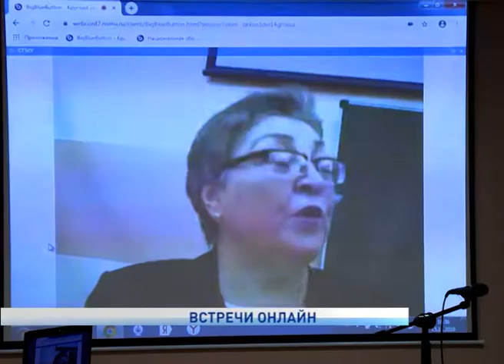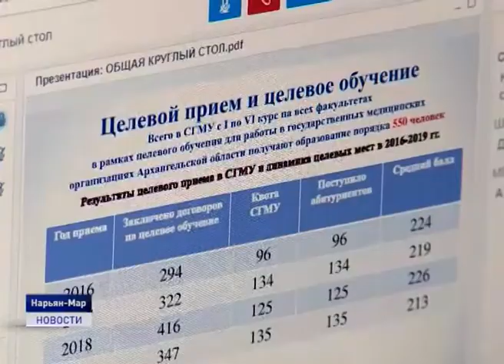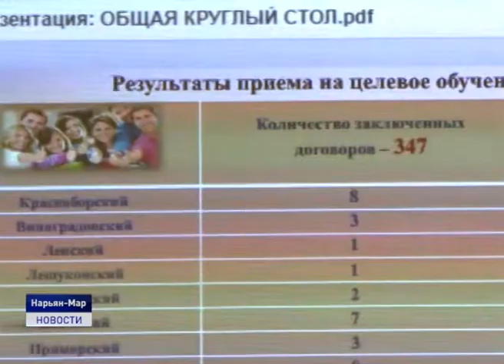ВСТРЕЧИ ОН-ЛАЙН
Онлайн встреча для учащихся медицинского класса четвертой школы с ректором, деканами и преподавателями Северного Медицинского университета прошла накануне. Кроме того, школьники имели возможность задать вопросы Министру здравоохранения Архангельской области Антону Карпунову и специалистам областного Министерства образования.